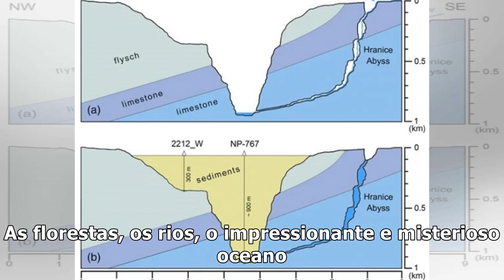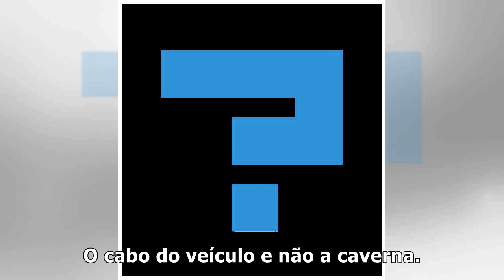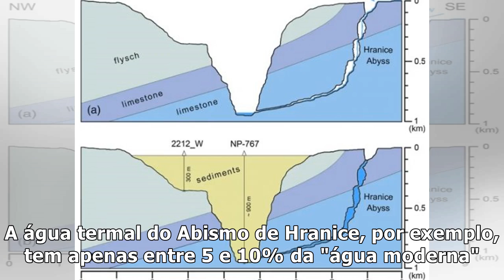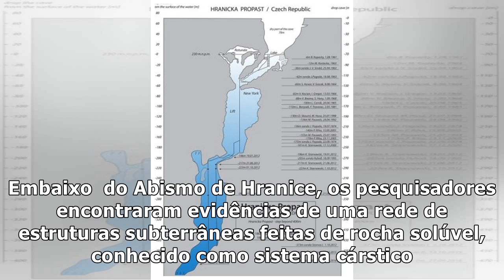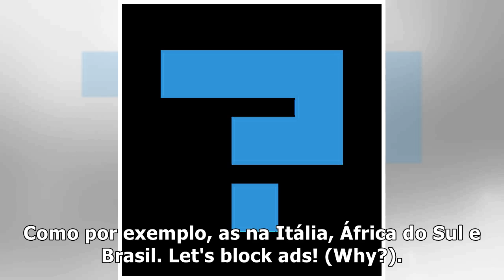Caverna de água doce mais profunda do planeta é muito mais funda do que o imaginado